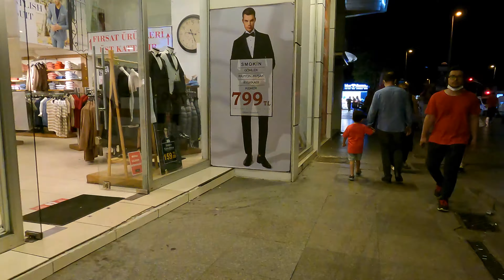⁴ᴷ 🇹🇷 ISTANBUL MECIDIYEKOY EVENING AND NIGHT WALKING TOUR IN 4K l OCTOBER 2021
Already joined? ▶ Turn on the BELL 🔔 to stay up to date with new videos!
Thanks for the good comments and the great ratings!

Let's Walk and Watch together!

Mecidiyeköy is a neighbourhood located in the Şişli district of Istanbul, Turkey. It is also one of the prominent business quarters of Istanbul. It is situated between Fulya, Kuştepe, Gültepe, Esentepe, and Gülbahar neighbourhoods. According to the 2008 demographic data, the population of the neighbourhood is 20,331.

The neighbourhood of Mecidiyeköy took its name from the Ottoman sultan Abdülmecid I, since the neighbourhood started to be settled during his reign.

All material in this video is original and personally recorded by WALK AND WATCH on location.